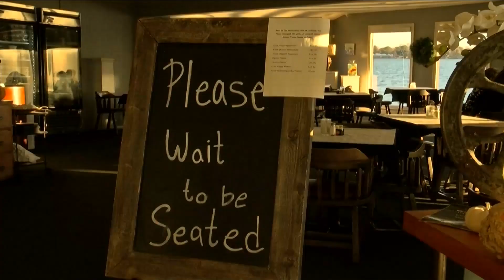DESTINATION LOUISIANE; FALSE RIVER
Reporter Jacquelyn Kisic shows the memorizing waves of the false river. A place to dine and play, but also rich in history.